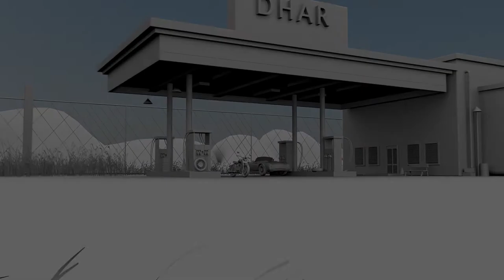3D Modeling,Texturing & Lighting Showreel | ABIR DHAR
I am Abir Dhar. I am a 3D modeling,texturing & lighting artist | 2D Animator and 2D Digital Artist.. | Video Editor
Specialisation in 3D environment and game assets.

(MAYA 2y , Zbrush 1Y , Substance Painter 1.5Y , Arnold 2y , NUke 1Y , Marmoset toolbag 1y, RealFlow 1y , SpeedTree 1y , AfterEffects - 3Y , Premiere Pro 6y , Photoshop 4y , Illustrator 1y , Animate CC 1y)

I have a personal philosophy in life : if somebody else can do something that I’m doing.They should do it.And what I want to do is find things that would represent a unique contribution to the world - the contribution that only I,and my portfolio of talents,can make happen.Those are my priorities in life..